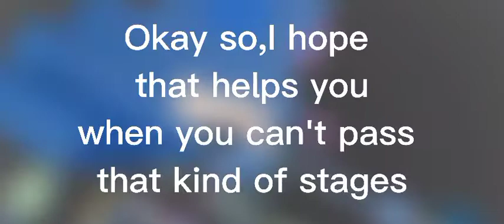HOW TO BEAT HARD WRAPS STAGES || tutorial || (CRINGE WARNING)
(ik this tutorial is cringe)